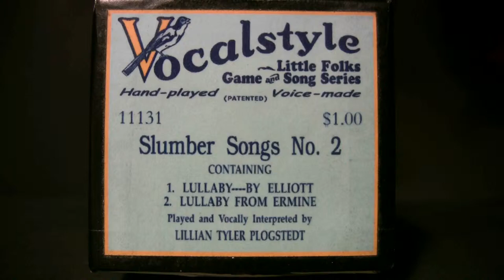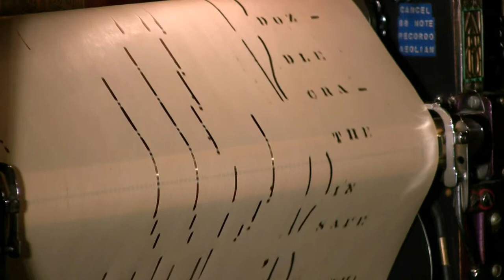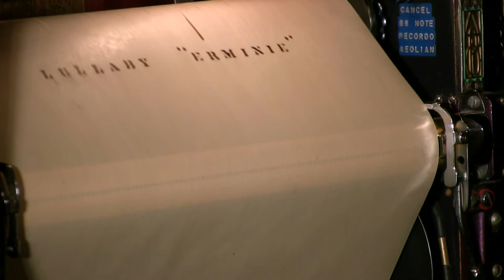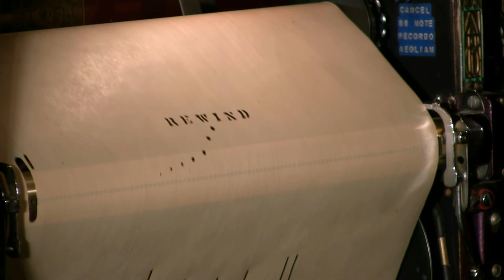Slumber Songs No.2 - Plogstedt - Ampico Lexington 88n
Played by Lillian Tyler Plogstedt  Vocalstyle # 11131
1. Lullaby - by Elliott; 2. Lullaby from Ermine